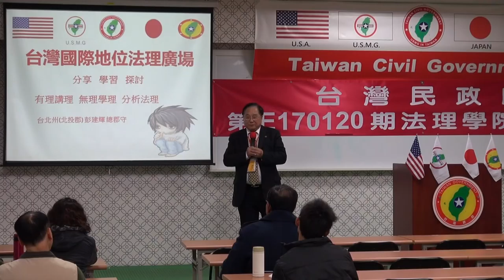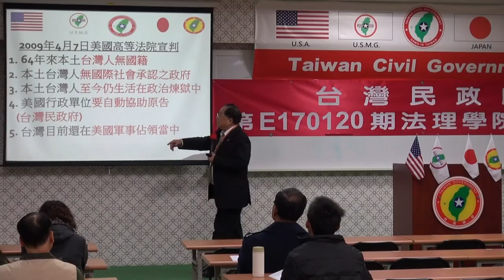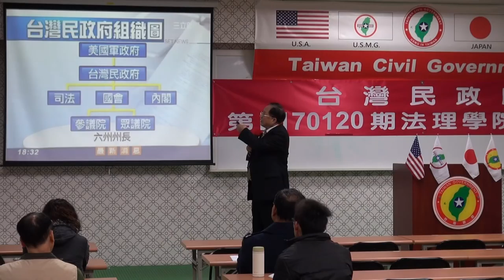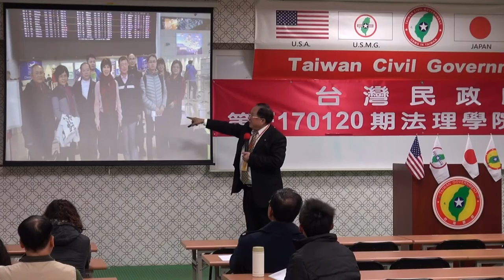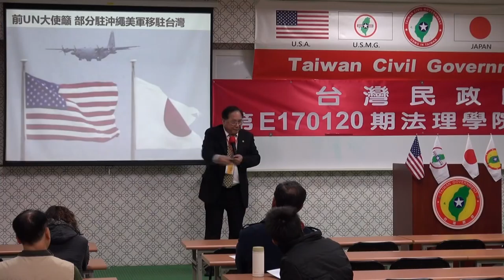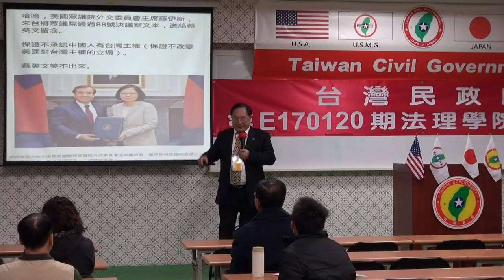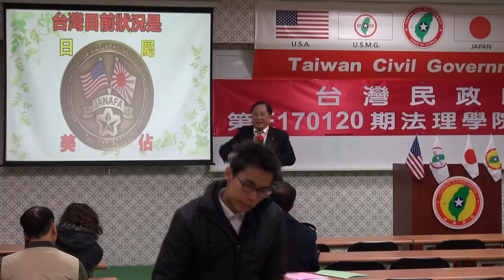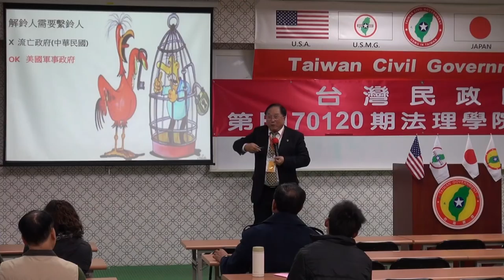170121-5a-台灣境遇-彭建輝-台灣民政府第E170120期法理學院初級班